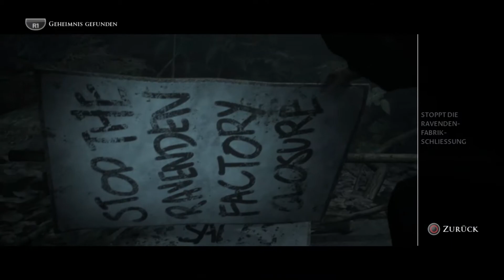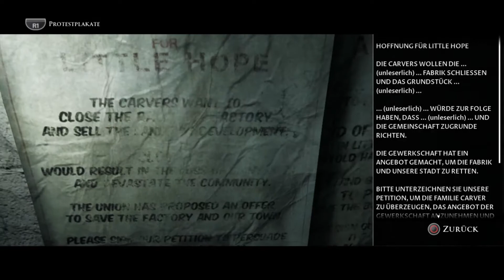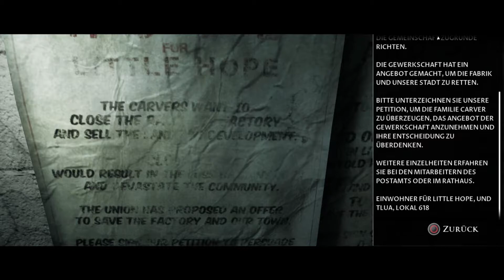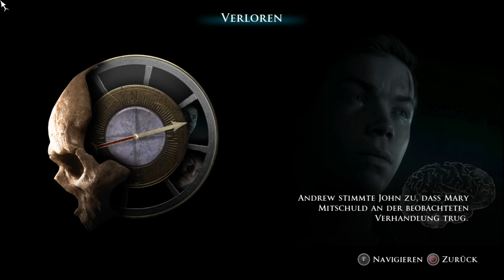Let's Play Little Hope (Deutsch / Blind) #4 - Der Prozess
Wieder einmal sehen wir die Schatten der Vergangenheit und werden Zeugen eines Hexenprozesses, in dem das Schicksal von Angelas Pendant Amy verhandelt wird.

Viel Spaß!